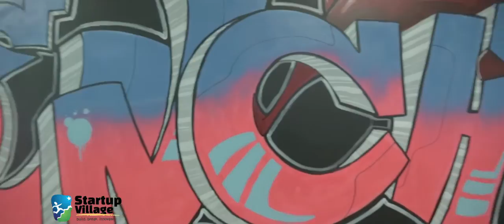Coffe Bytes - BACKBENCH STUDIOS